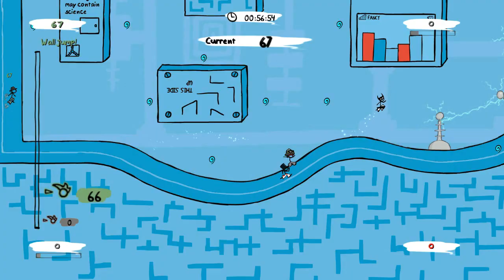The Fancy Pants Adventure | Launch Trailer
Race through dense forests, underwater caverns, and pirate ships in search of your kidnapped sister - Cutie Pants, in this epic adventure.